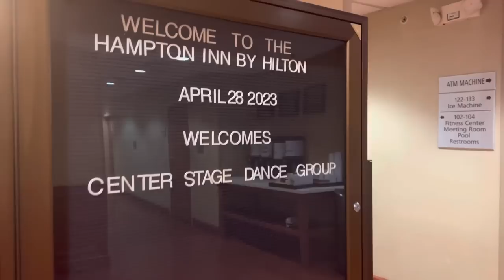Detroit Comp Recap: Hall of Fame Dance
Hall of Fame Comp in Detroit was amazing!